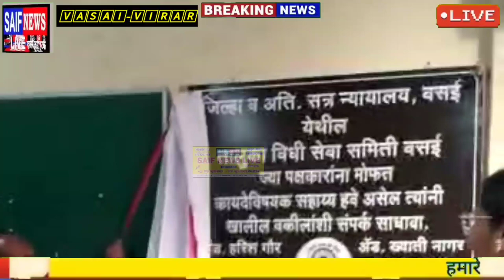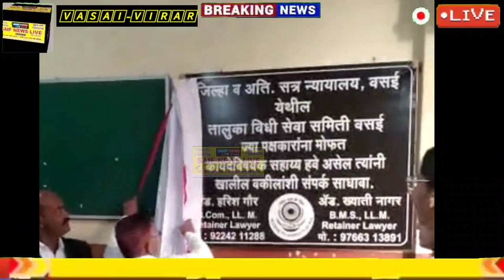वसई न्यायालय मे वसई तालुका विधि सेवा समिति के बोर्ड का हुआ अनावरण